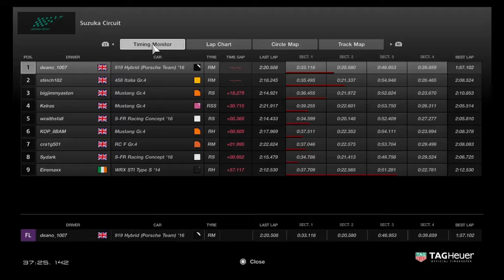Hogs Gt sport s2*